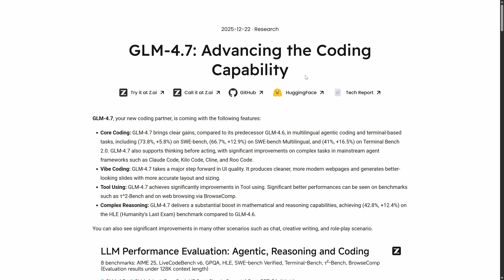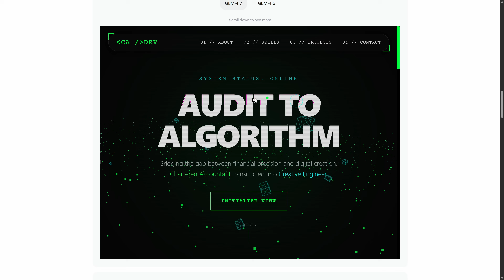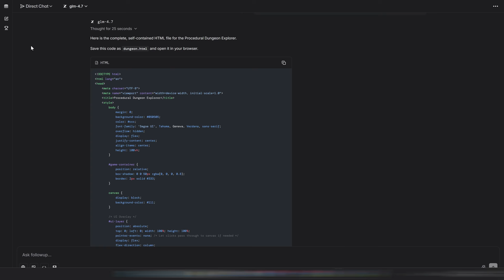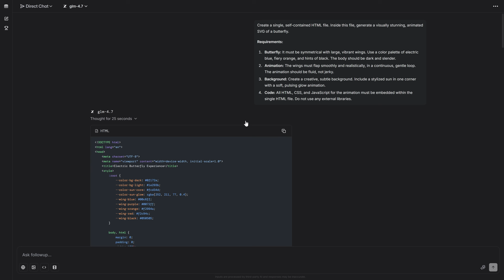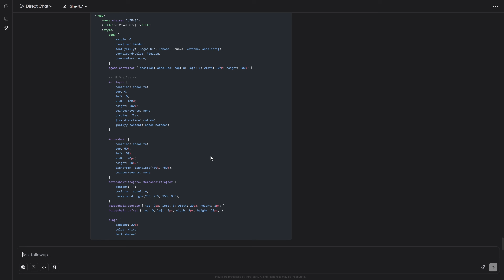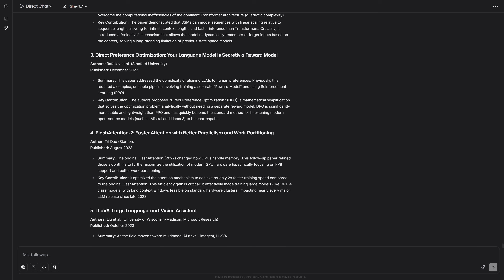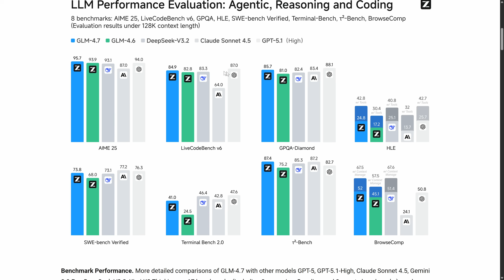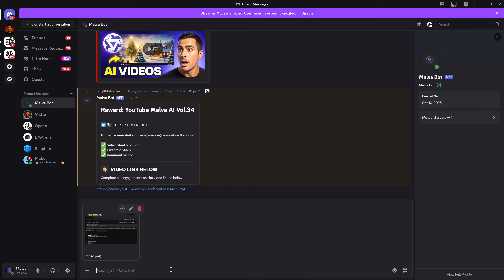Forget ChatGPT: GLM-4.7 Is FREE & Unlimited (No Install)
GLM-4.7 is one of the most powerful open-source AI models right now — and you can use it FREE in your browser with no install, no API keys, and no credit card.

In this video, I show you how to access GLM-4.7 on LM Arena and what it can actually do when you prompt it correctly:

High-level coding + reasoning + tool use
Building modern websites that look agency-made
Generating interactive apps + visuals (SVG/animations)
Deep research workflows that save hours

If you want the FREE PDF (the prompts + exact templates I used), you can grab it on our Discord here:

(Instructions to claim the PDF are inside Discord.)

“Free & unlimited” access depends on platform availability and may change over time (LM Arena can adjust limits anytime).
Always follow LM Arena rules + the model’s license/terms.
Don’t upload sensitive/private data.

✅ Chapters

00:00 The free open-source AI
00:44 What is GLM-4.7?
01:00 What it can build
01:35 Thinking features
01:59 Run apps in browser
02:11 Use it free on LM Arena
03:01 Animated SVG example
03:44 Bigger build example
04:37 Browser OS example
05:19 Deep research test
06:09 Benchmarks explained
07:03 Free PDF on Discord